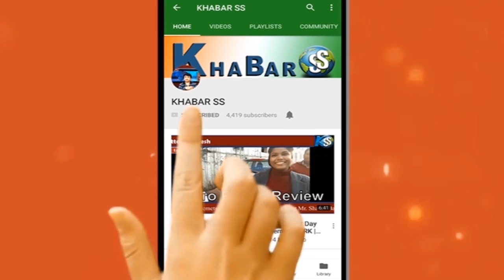India vs Australia 1st (First) One Day Match | Australia won by 34 runs | Highlights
India vs Australia 1st (First) One Day Match News Report By Khabar SS.
A new-look Australia enjoyed the switch to the ODI format as the middle order powered them to 5-288 before a stunning new-ball blitz reduced India to 3-4, a deficit not even a stunning Rohit Sharma century could overcome.